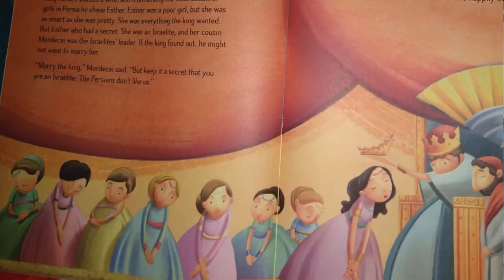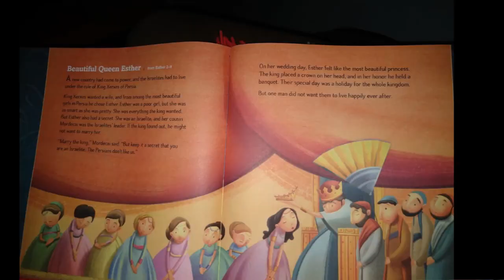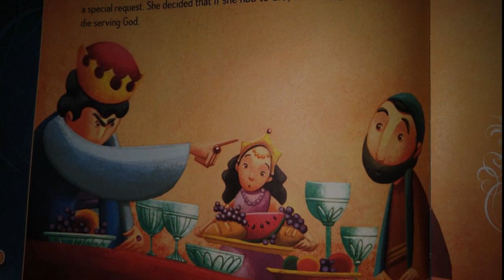children's church 4 26 20